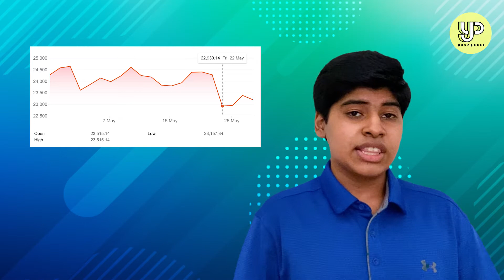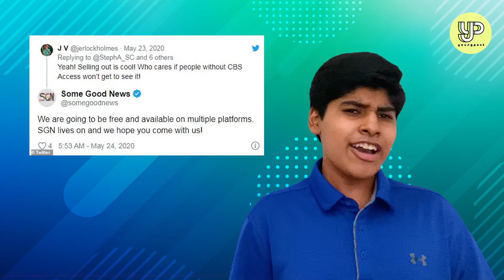Headlines: National Security Law, Covid-19 update, no more SATs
Welcome to our show Headlines, where we round up the week’s most important news stories. In this episode, we talk about the new National Security Law, updates on Covid-19, and universities scrapping SATs.